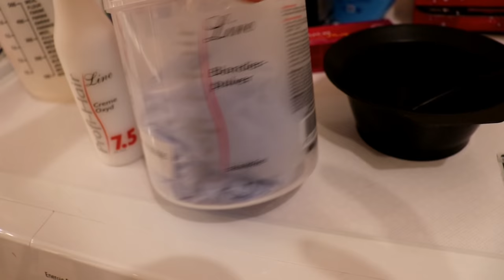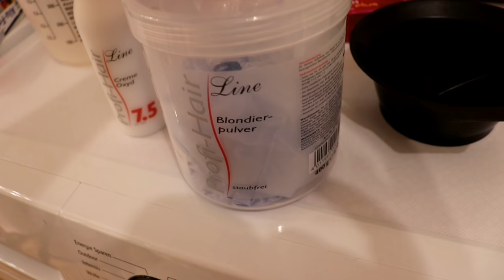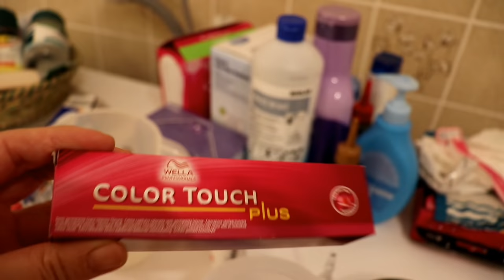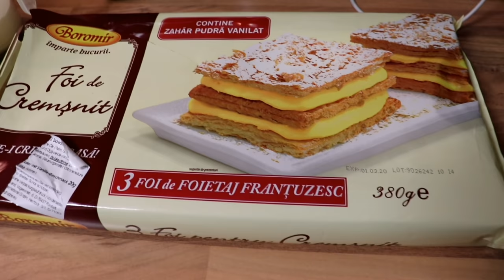Daily Vlog # mi-am decolorat parul, am făcut cremsnit